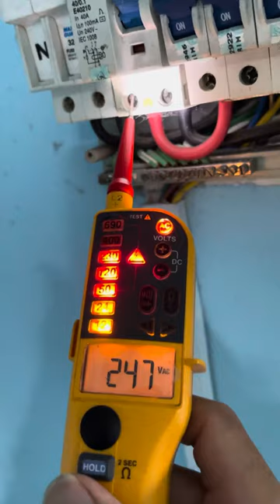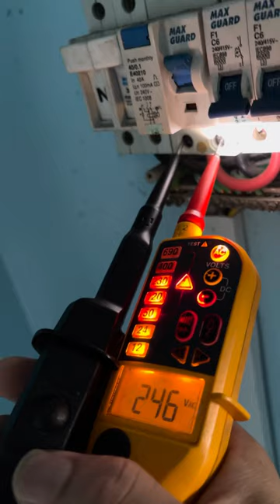Cek supply and test insulation test litar lampu shj... OL mksd tiada short circuit ... Open load..